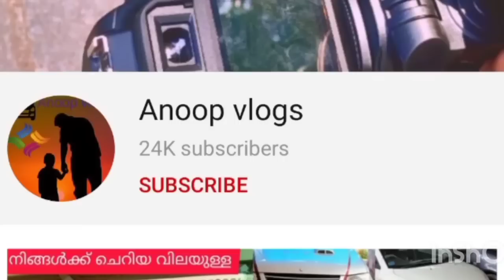ഏറ്റവും മികച്ച യൂസ്ഡ് cars kozhikode thrissur kannur used cars middle class family cars